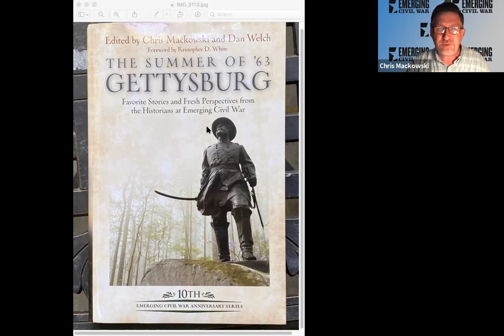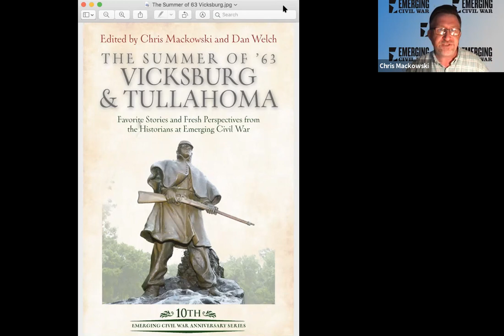Summer of '63: Gettysburg, Vicksburg, and Tullahoma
Co-Editors Chris Mackowski and Dan Welch talk about the first two volumes in the new Emerging Civil War 10th Anniversary Series: The Summer of '63: Gettysburg and The Summer of '63: Vicksburg and Tullahoma, available from Savas Beatie.